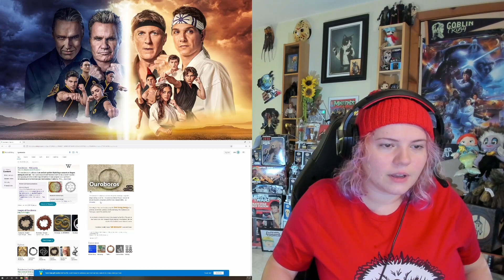COBRA KAI Season 5 Episode 6 REACTION!!! Ouroboros